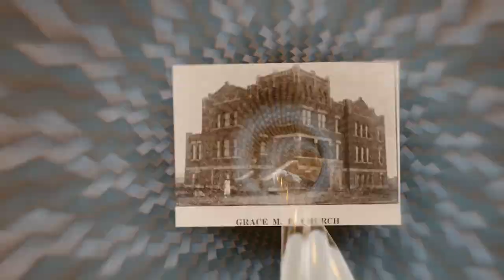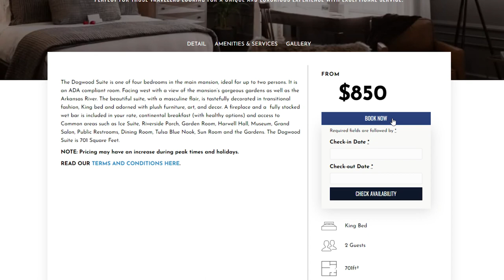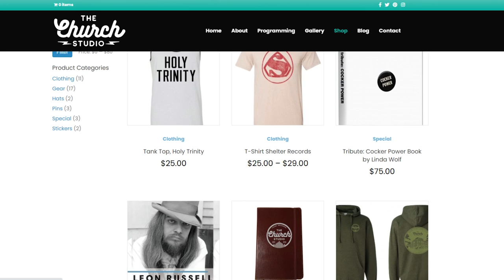FROM THE CHAMBER: Jana Jae, The Famous Blue Fiddle Player from Hee Haw (Episode #5)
We had a blast hanging with the extraordinary Jana Jae! Her sweet demeanor brightened our day and her amazing fiddle playing was an unexpected delight.

Jana has built a solid solo career, drawing upon her diverse musical background. Her one-of-a-kind style blends country fiddling, western swing, bluegrass, pop, and the classics, producing thrilling performances and critical acclaim. Jana got her big break at a Buck Owens concert in Redding, California when she was invited to take the stage and play “Orange Blossom Special.” Buck was one of the first “big names” to recognize her talents and offered her a job as the first female member of his “Buckaroos” band. She later became part of the regular team of performers on the “Hee Haw” show and has appeared with such country music greats as Chet Atkins, Roy Clark, Ray Stevens, The Oakridge Boys, Mel Tillis, Ricky Skaggs and the Nitty Gritty Dirt Band. Listen in and learn about this exceptional and delightful musician who will charm you as she charmed us!

FROM THE CHAMBER: The podcast’s name is inspired by the rare and exquisite subterranean echo chambers housed beneath the legendary The Church Studio in Tulsa, Oklahoma. We’ll be taking a deep dive into all things music with all of your favorite recording artists, producers, engineers, actors, and many other notable music fans and connoisseurs. Our mission is simple: to celebrate great music and the masterful art of capturing, enjoying, and promoting it.

Location: Harwelden Mansion’s “Earl’s Chamber” in Tulsa, Oklahoma
Guests: Jan Jae
Co-Hosts: Cade Roberts & Lisa Jones
Executive Producer: Teresa Knox
Producer: John Moss
Filmed and Edited By: Grassfire Creative
Stinger Music: Written and Recorded by Cade Roberts

Historic Harwelden Mansion and B&B. National Landmark built in 1923 Historic Mansion in Tulsa, Oklahoma, Event Center, Wedding Venue, Bed & Breakfast, Historic Tours, Mansion Merchandise